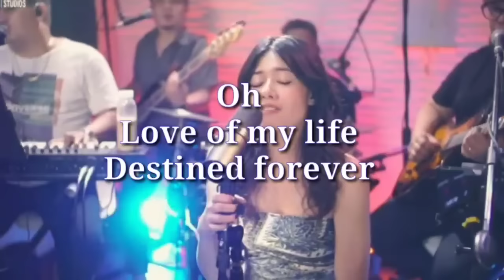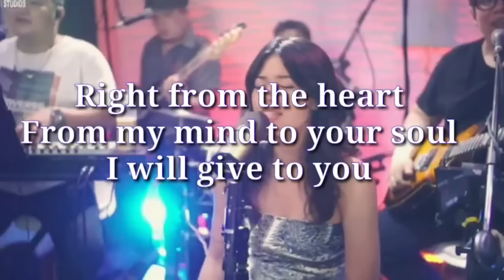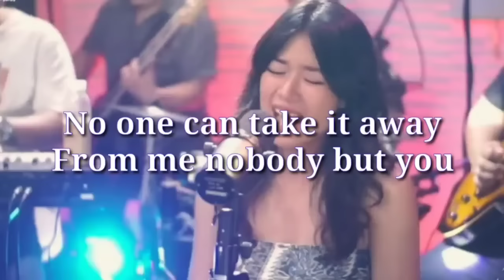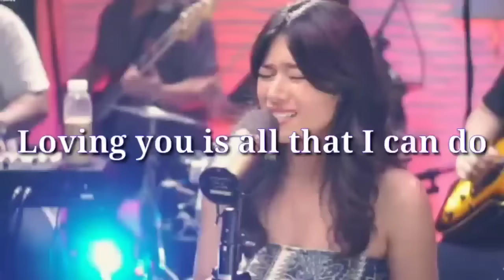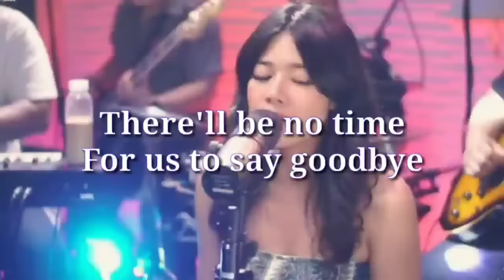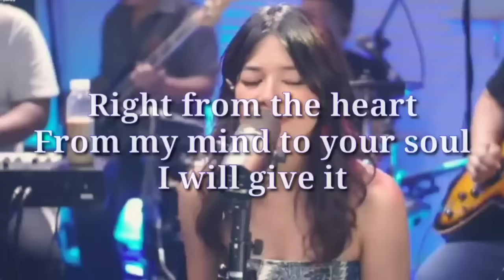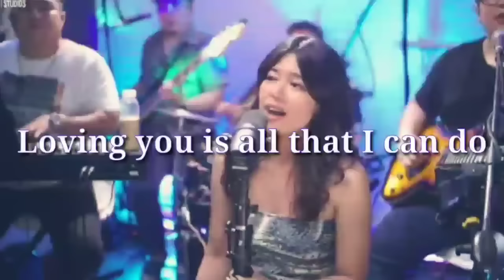Love of My Life Gigi De Lana Lyrics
Credits to the band for this wonderful music.
let us support their band.